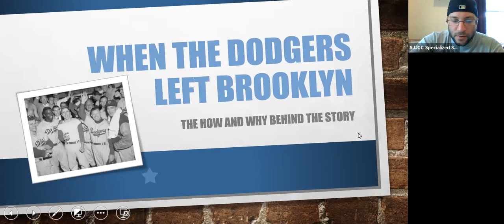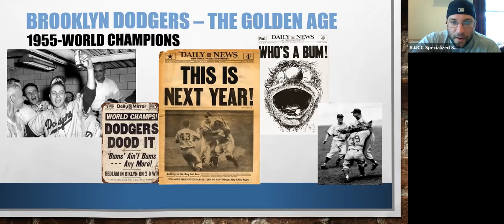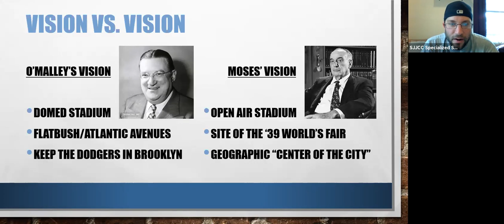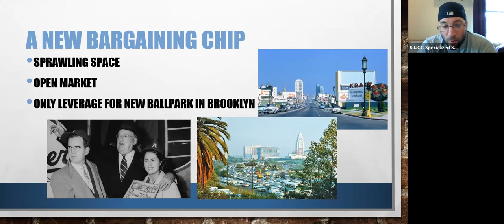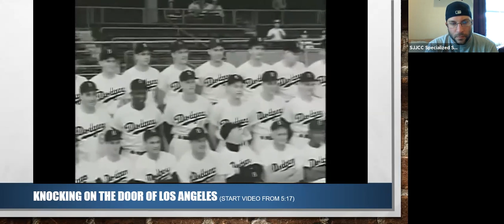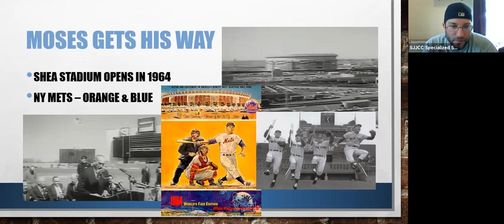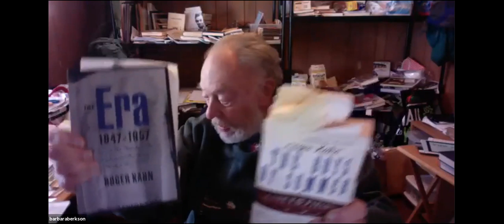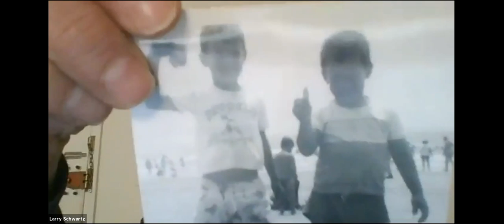REACH Lecture Series (4/14/20)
When the Dodgers Left Brooklyn with Joe Wasserman